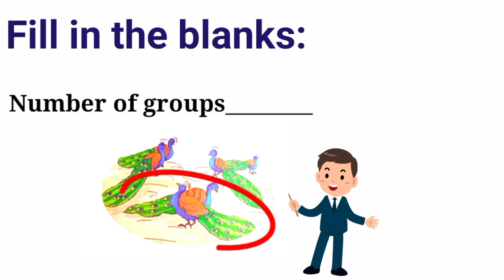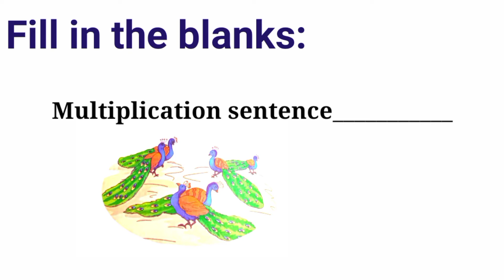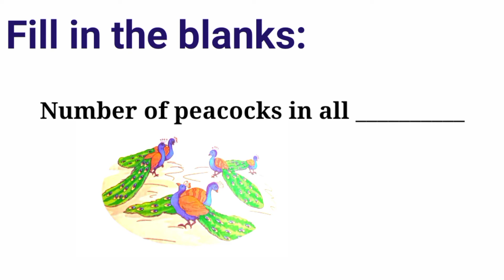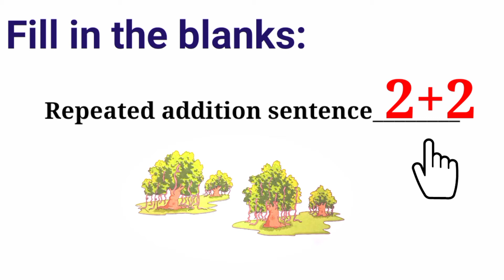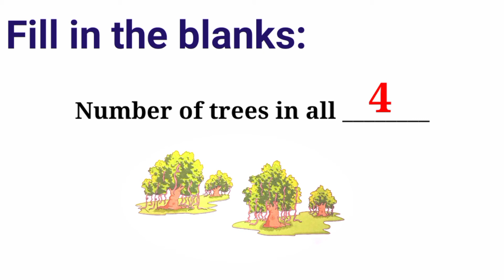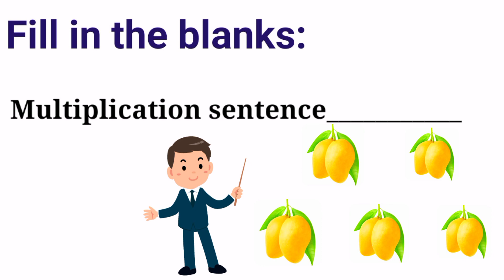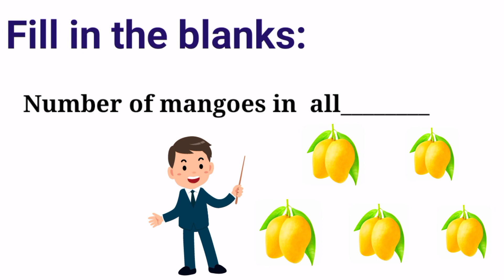Chapter 7 Fill in the blanks Oxford Class 2 Mathematics